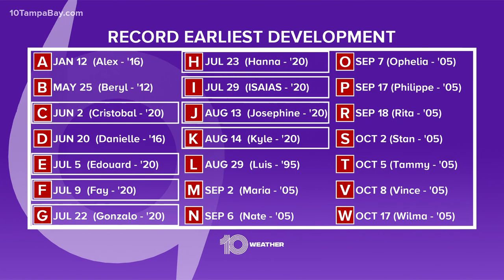Tracking the tropics: Tropical Storm Kyle forms off mid-Atlantic coast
With the tropics being busier this year than most, Tropical Storm Kyle has formed Friday afternoon off the eastern seaboard of the United States.

Kyle passes Hurricane Katrina as the earliest Atlantic “K” storm on record. Unlike Katrina, Kyle is not a threat to the United States.

It will remain a weak “fish” storm as it heads out into the Atlantic over the next few days and is forecast to become post-tropical by the end of the weekend.